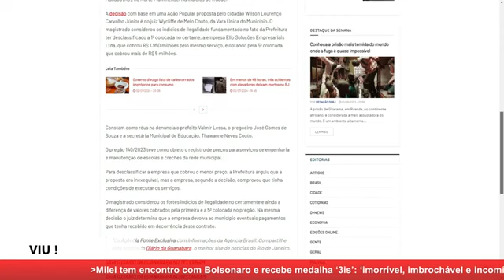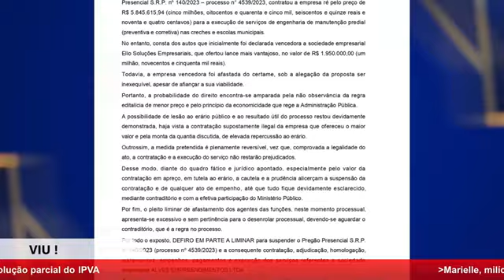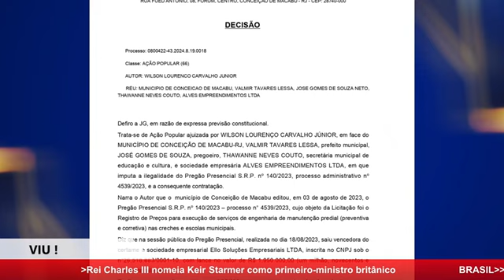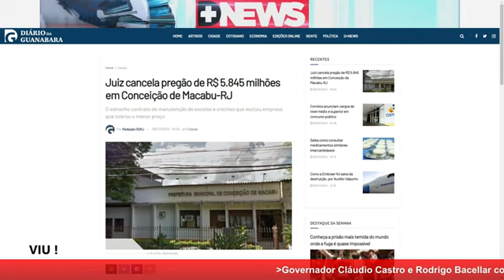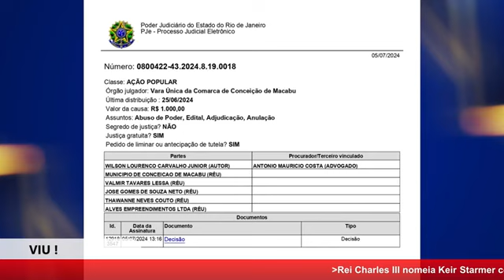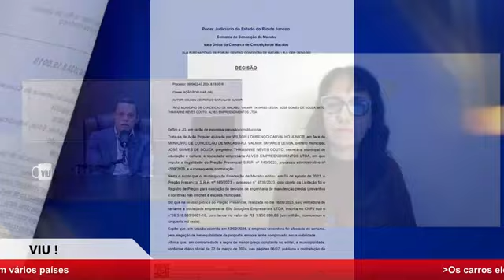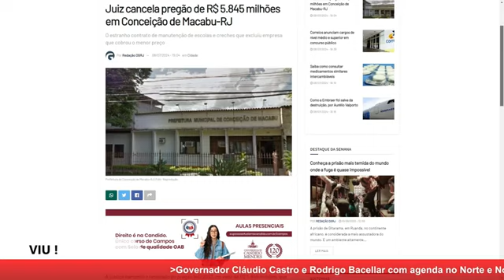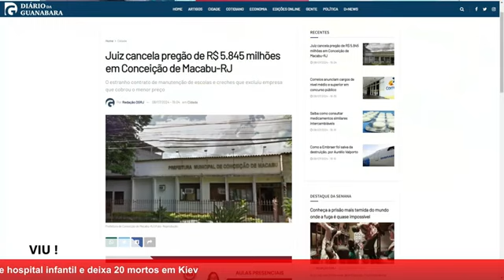Juiz cancela licitação de R$ 5,8 milhões de Conceição de Macabu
O juiz Wycliffe de Melo Couto, da Vara Única da Comarca de Conceição de Macabu, no Norte Fluminense, suspendeu na semana passada a licitação para serviços de manutenção predial nas creches e escolas do município. A decisão foi tomada com base em uma Ação Popular que questiona a legalidade do pregão, solicita a anulação do processo licitatório e o afastamento de agentes públicos que estariam envolvidos na suposta fraude.
De acordo com o autor da ação, Wilson Lourenço Carvalho Júnior, a empresa Ello Soluções Empresariais LTDA venceu o pregão presencial realizado em agosto de 2023, com proposta de R$ 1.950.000,00. Mas em fevereiro, a empresa foi desclassificada sob a alegação do valor global sugerido ser inviável para o município arcar. No entanto, a Prefeitura de Conceição de Macabu contratou a empresa Alves Empreendimentos LTDA para executar os serviços a um preço superior a R$ 5 milhões. Essa companhia estava na quinta colocação do certame. O edital do processo estabelece que o contrato deve ser concedido à proposta de menor preço.